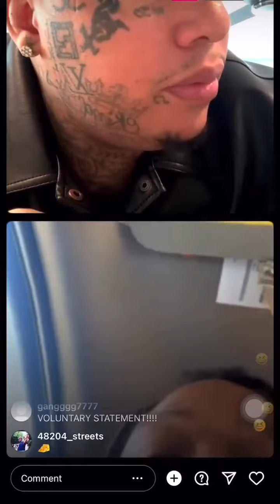kingyella say no one can cancel him